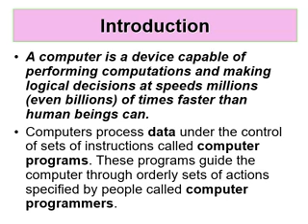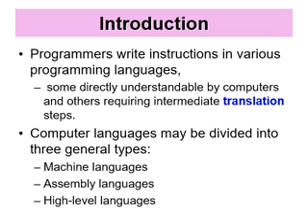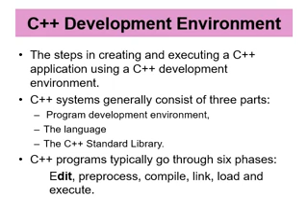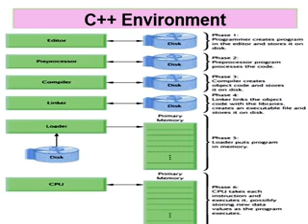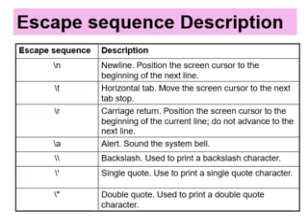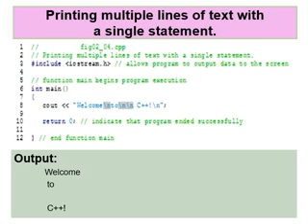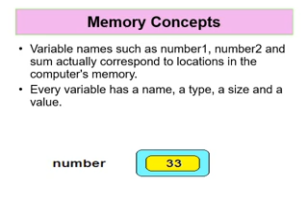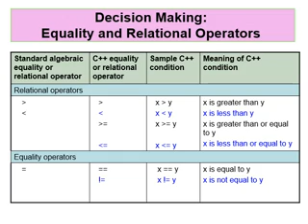Introduction to computers Lecture(1) Part(2) ~Dr-Eman Mohamed